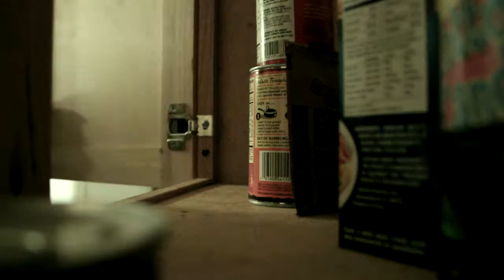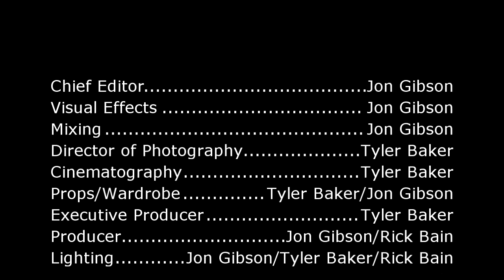Wet Work (Throwback)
The first short film I ever edited. I also star in it. It's old, it's corny, Its better with headphones.